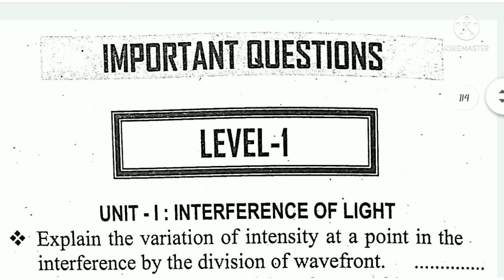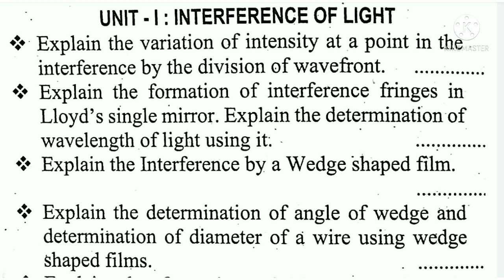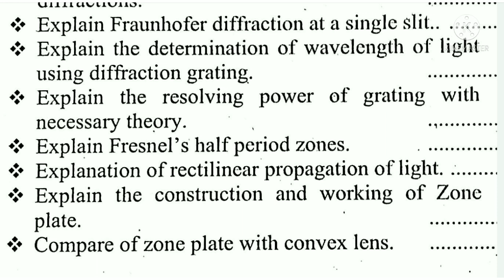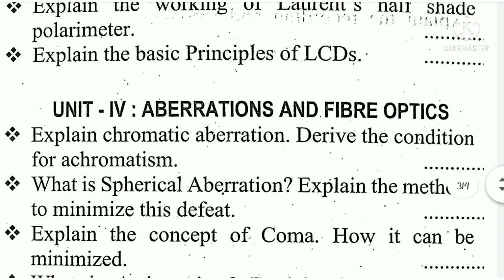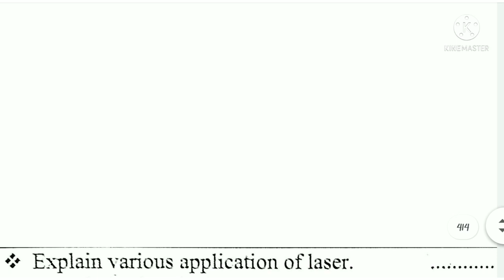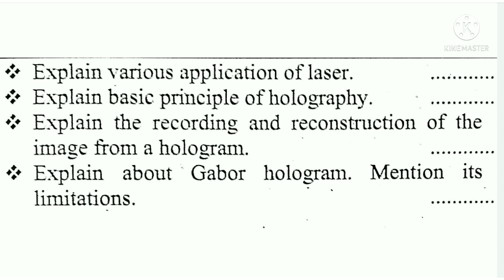Sem 2 Physics Important Questions to PASS For All University